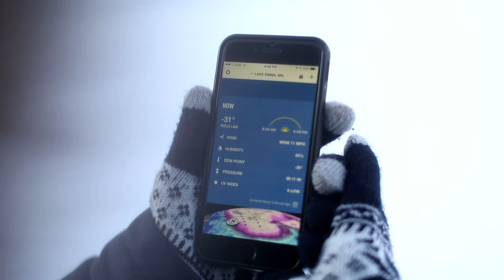Escape To The Caribbean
Winter can be tough. Like, really tough. Here's how to cure the winter blues:

Step 1) Hop on your computer and book a ticket for the Caribbean.

Step 2) Have an adventure or 10.

Step 3) Relax!

We escaped the cold the winter and made our way to the Caribbean for adventures in Curacao and Puerto Rico!